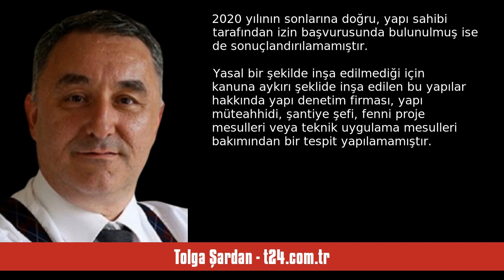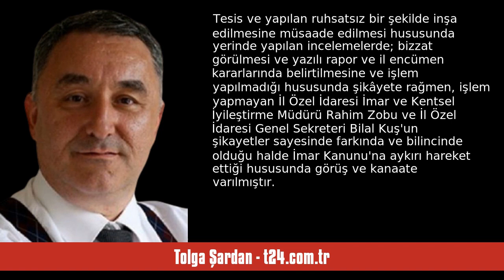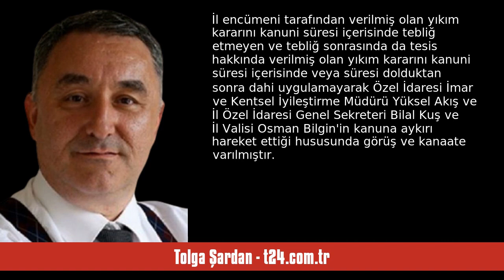TOLGA ŞARDAN: KIRKLARELİ'NDEKİ SEL FELAKETİNE İLİŞKİN BİLİRKİŞİ RAPORUNDA V... - SESLİ KÖŞE YAZISI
Tolga Şardan - t24.com.tr - Kırklareli'ndeki sel felaketine ilişkin bilirkişi raporunda Vali Osman Bilgin suçlu bulundu - 16 Ocak 2024 tarihli yazısının seslendirmesi

"Şimdi bu rapor üzerine, felakette yakınlarını kaybedenler, "kamu görevlileri hakkında adli soruşturma yürütülüp yürütülmeyeceği"nin merakı içinde

Ülkenin hızla akan bir gündemi var. Ancak daha önce yaşanıp gündem dışı kalmaması gereken konular da mevcut.

Büyüteç'te geçen hafta gündeme getirdiğim Kırklareli'de geçen eylüldeki sel felaketiyle ilgili yürütülen adli soruşturmada önemli gelişme yaşandı.

İğneada'daki Sisli Vadi (Foggy Valley) adlı turistik tesiste 6 yurttaşın yaşamını yitirmesiyle ."